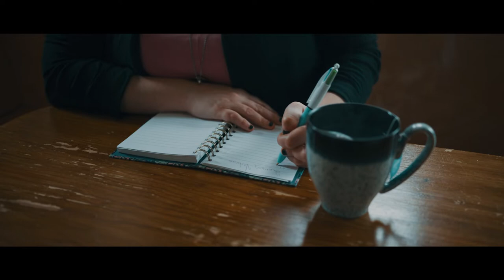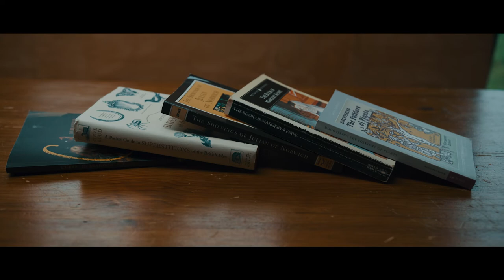Lemon Verbena Album, Kickstarter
We are Ella and Jo

Together we are long-time musical collaborators who are passionate about rediscovering amazing historical, mythical and legendary women as well as exploring our own lived experience. We have written an album of songs titled Lemon Verbena. The songs are an eclectic showcase of both Ella’s classical and Jazz background and our diverse musical interests including g Jazz, music theatre, sea shanty and opera. The eight tracks on Lemon Verbena are all inspired by incredible women including Julian of Norwich, Margery Kempe, Julie d'Aubigny, Mary Toft, Jacquotte Delahaye, Ursula K. Le Guinn and many anonymous wise women.

We have launched this Kickstarter campaign to source funding to record and produce the album. It is vitally important to us that everyone involved in making and producing the album is paid fairly and to a professional standard.

The creation of the music and poetry was generously funded by PRS Foundation ‘Women Make Music’ fund. The kickstarter is match funding to ensure that the songs are recorded and released into the world.

Jo and Ella met in 2011 at the Leeds Lieder+ Festival where they discovered their mutual passion for writing and composing in response to incredible but under-celebrated women. Their first piece was a song about Pope Joan, called ‘Shunned Street’.

Since then they have collaborated on a song commissioned by BBC Radio Three to mark International Women’s Day called ‘Plango: A Cure Lament’ which premiered on the BBC Radio Three programme ‘In Drive’ in 2021.

Lemon Verbena was written during the blissful Wild Plum Arts Made at the Red House residency. Ella and Jo spent a week living in the former housekeeper’s cottage at Benjamin Britten’s home, The Red House. It was an incredibly fertile creative period, during which they drafted the majority of the songs on the album. Pen and piano and lots of lemon verbena tea!

The name of the album, Lemon Verbena, is taken from this residency - a huge lemon verbena bush grew in the gardens and Jo and Ella would pick the leaves, brew tea and fuel their sessions.

Lemon Verbena came to represent a sort of harking back to the botanical and herbal knowledge of our fore-mothers, a small self-sufficiency that helped us thrive creatively, a motivation to wander and enjoy the world around us, to be comforted and nourished. Lemon verbena became our shorthand for the collaborative magic we created during that week.

We want to gratefully acknowledge PRS Foundation ‘Women Make Music’ fund, for funding the composition and writing process in 2021.

Campaign video by Marcos Avlonitis